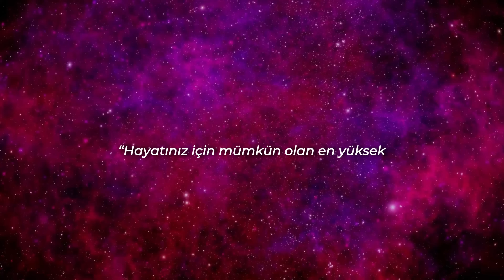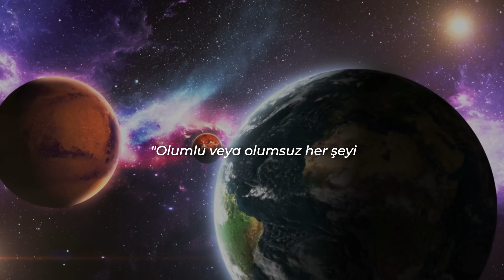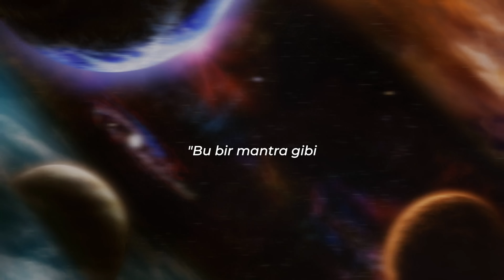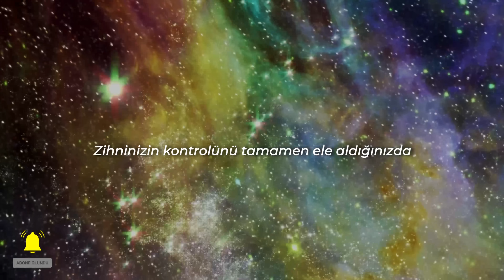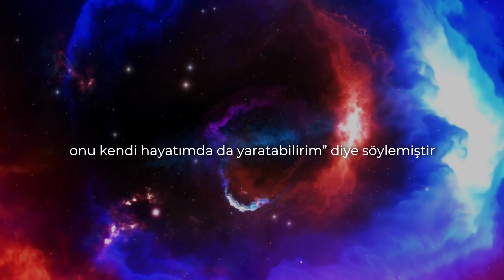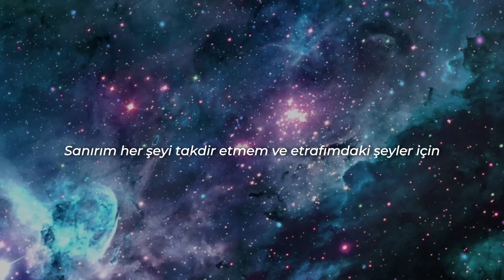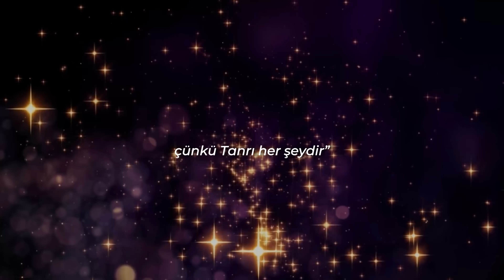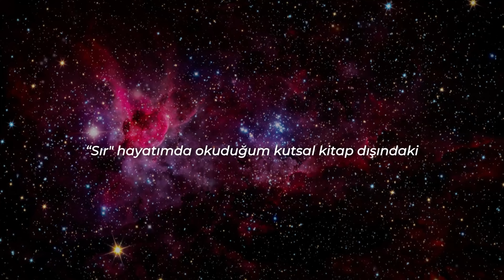ÜNLÜ İNSANLARIN KULLANDIĞI ÇEKİM YASASI SIRRI